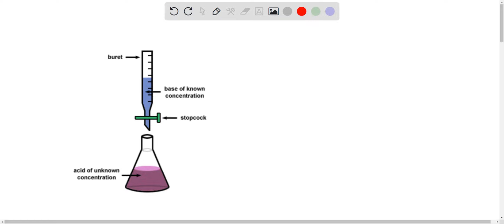2. You added about 10 mL of distilled water to the vinegar, but you did not use this volume in the …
2. You added about 10 mL of distilled water to the vinegar, but you did not use this volume in the calculation of molarity. Why do you think you ignore this volume in the